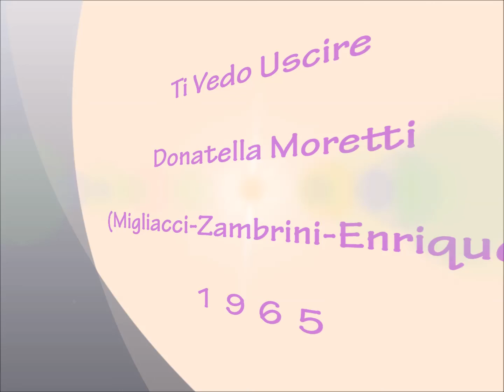Ti Vedo Uscire - Donatella Moretti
Migliacci - Zambrini - Enriquez 1965
Cantagiro 65 girone A